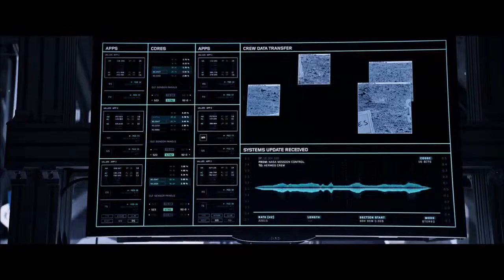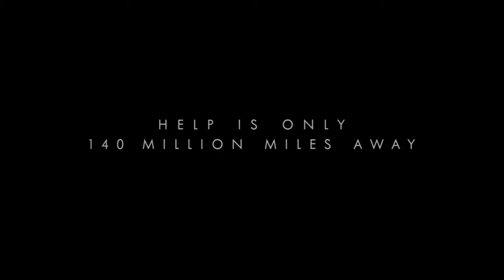Stargamer Review: The Martian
The Martian is up for Best Picture and Best Actor.  Stargamer reviews it.